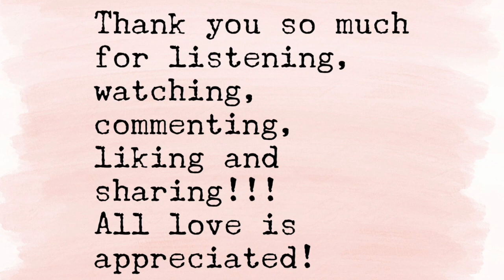Prince "Nothing Compares 2 U" Cover ( Performed by Abby Berman )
Here's my cover of "Nothing Compares 2 U" written and performed by Prince, also performed by Sinead O'Connor and Chris Cornell. This is absolutely one of the most beautiful songs ever written and definitely one of my favorites. I hope you like this version.

Thank you so much for listening, sharing, liking and commenting. All love sent my way is greatly appreciated!

Thank you again. Have a beautiful day!